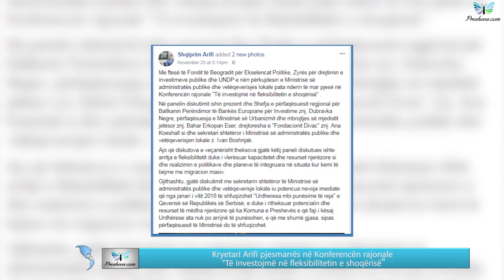Lajmet FLASH 27.11.2017